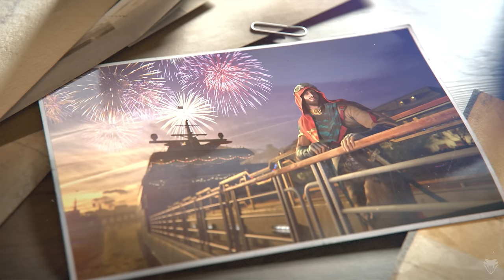TEKKEN 8 Ending - Jin vs Kazuya Final Boss Fight + Secret Ending (PS5 4K 60FPS)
Tekken 8 Gameplay Walkthrough PS5 Xbox Series X PC No Commentary 4K 60fps HD Let's Play Playthrough Review Guide
Showcasing all Cutscenes Movie Edition, All Boss Fights, Boss Fights, Side Missions, Upgrades, Outfits / Costumes, All Characters, Best Moments, Final Boss, True Ending, and Secret Ending
Tekken 8 is an upcoming fighting game co-developed by Bandai Namco Studios and Arika and published by Bandai Namco Entertainment. The eighth main and tenth overall installment in the Tekken series.